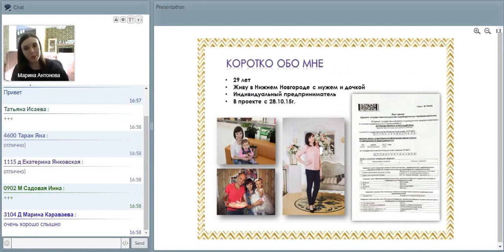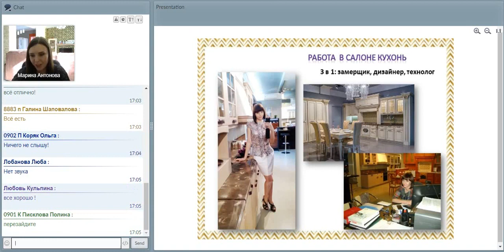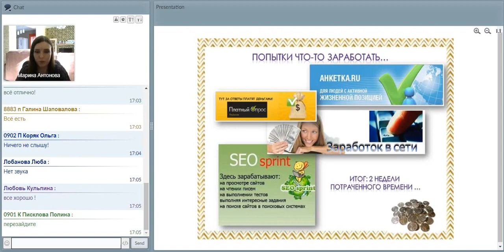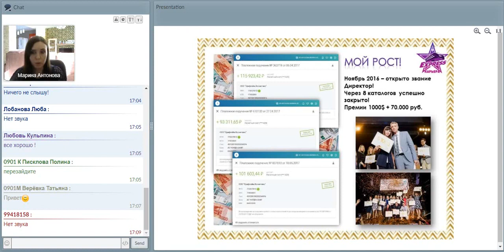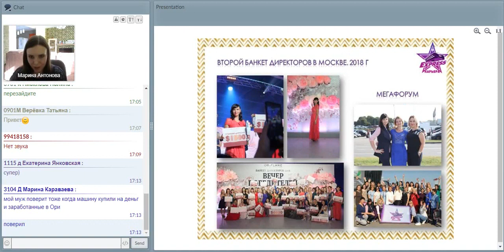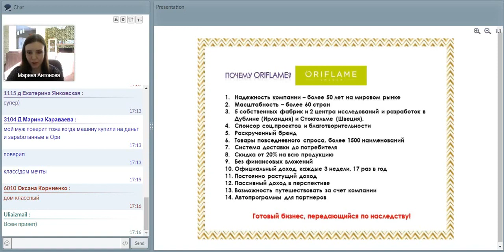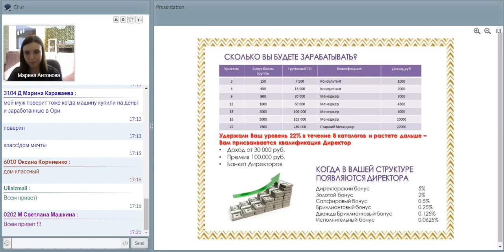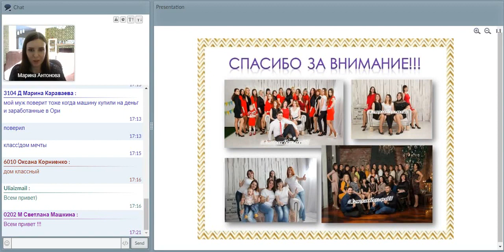История успеха. (работа, не выходя из дома, Проект «Экспресс-Карьера»)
Одна из историй успеха наших девчонок в Проекте «Экспресс-Карьера».  Спикер: Марина Антонова.
Каждая из нас уникальна. Кто-то – Многодетная мать, кто-то из деревни, кто-то из творческих профессий, кто-то занимает руководящую должность, юристы, экономисты, бухгалтеры, учителя, врачи; с двумя высшими образованиями или вообще только после школы. Но всех объединяет одно – мы стремимся стать лучшей версией себя, развить лидерские качества, достичь своих целей, помочь своей семье иметь достойное будущее….
Ты с нами?